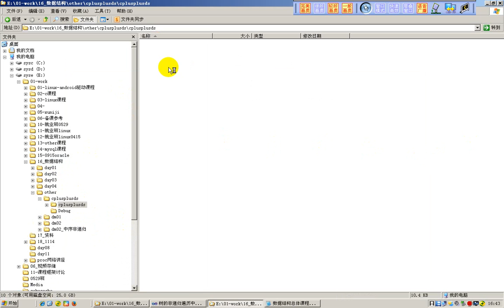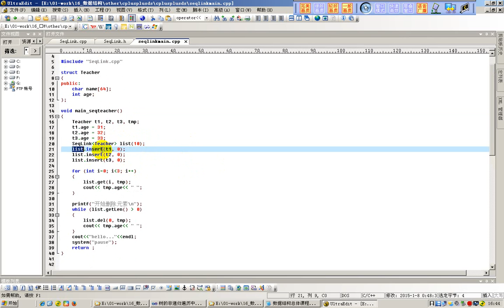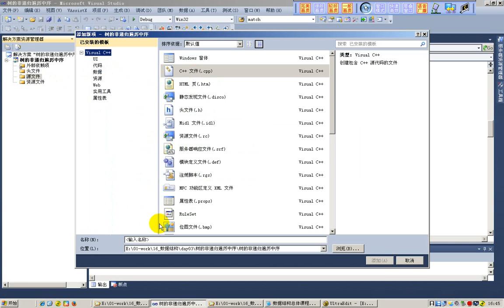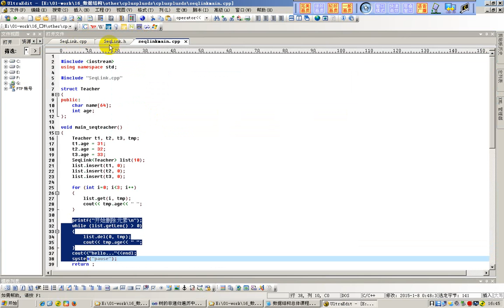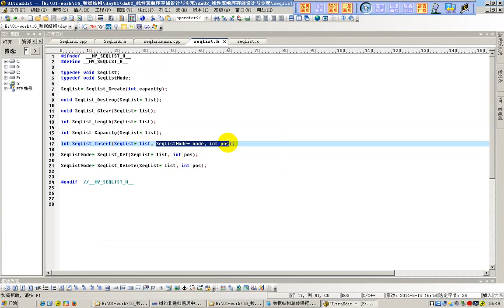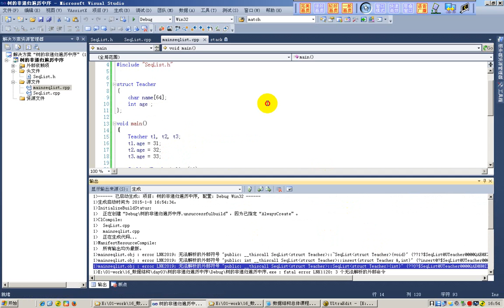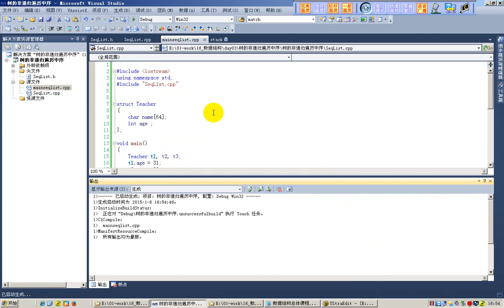55 seqlist类模板框架搭建